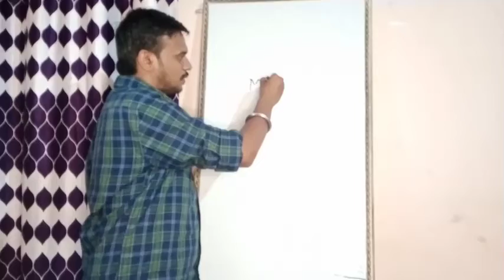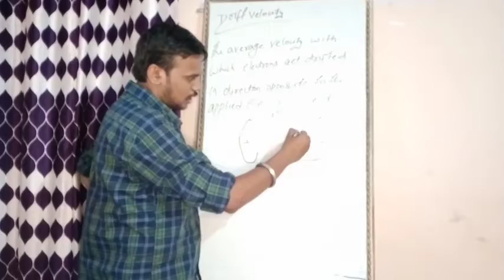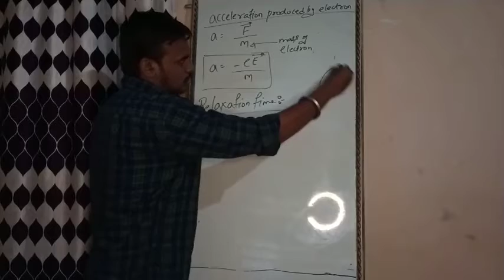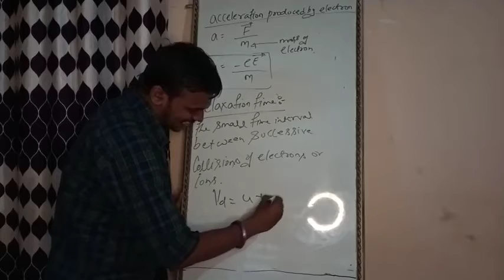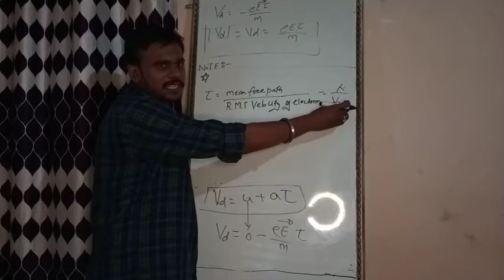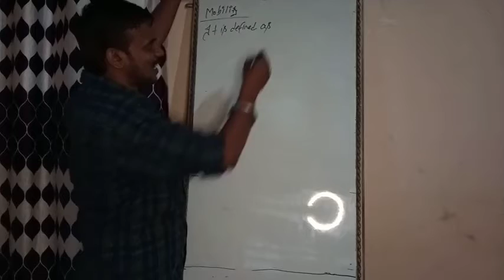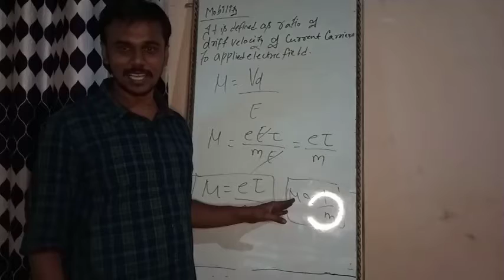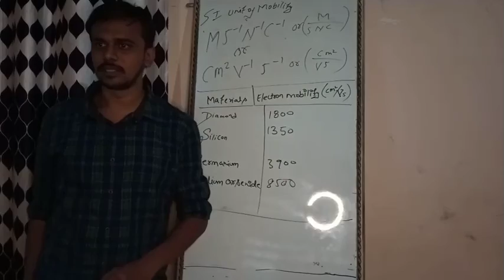drift velocity and mobility class 12